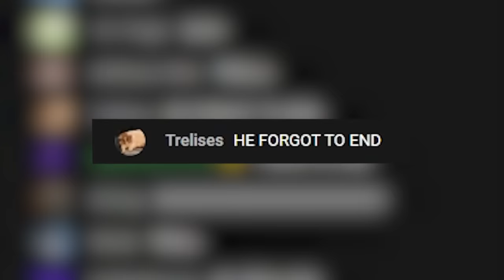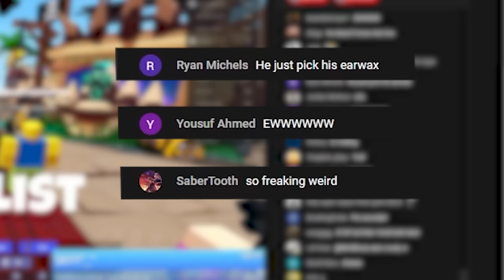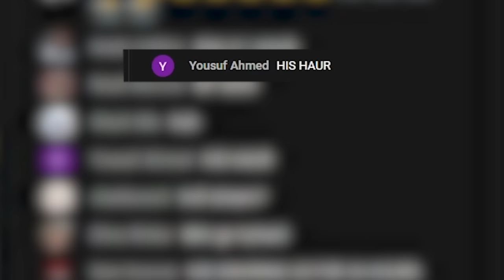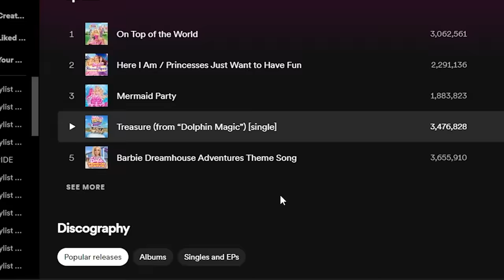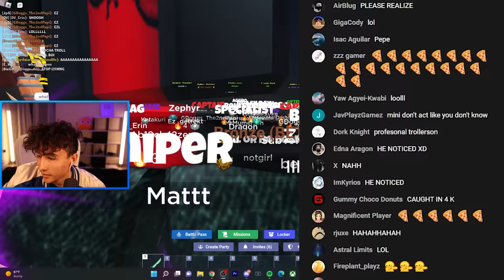So I Forgot To End My LIVESTREAM In Roblox BedWars!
In this video i purposely forgot to end my livestream in Roblox BedWars!